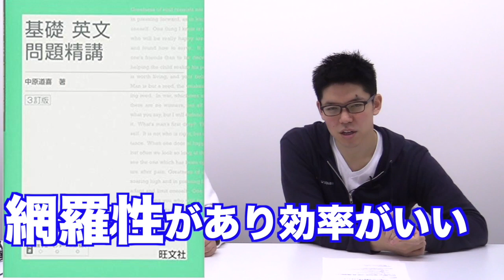開成・東大卒弁護士鬼頭先生の英語勉強法【資格スクエアコラボ】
開成・東大を卒業し慶應ロースクールに入って弁護士になった鬼頭先生の英語勉強法を聞きました。

②「Morirte2チャンネルから来たよ！」とコメント
③全員にPDFをプレゼント！

＊鬼頭政人
鬼頭政人　「難関資格の勉強法スペシャリスト」
弁護士・資格スクエア代表、簿記1級・TOEIC900点。
「ヤマを張る技術」「資格試験に受かる人と落ちる人の勉強法」「超高速暗記術」など、著書多数。
予備試験・司法試験等の難関資格の勉強法を研究。
予備試験・司法試験専門YouTubeチャンネル「資格スクエアチャンネル」では、勉強を頑張る受験生に、勉強法を伝えている。 クラウドファンディング